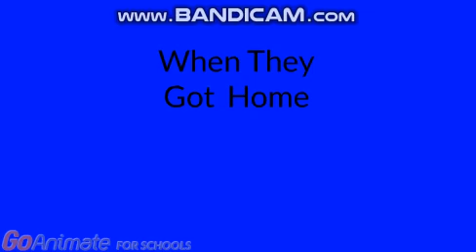Boris And Caillou Blasts Loud Music Outside Of Their School/Grounded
Credit To BlackAnimations For The Screen Recorder

Inspired By Kenny Animate